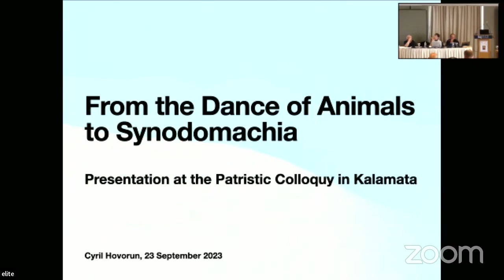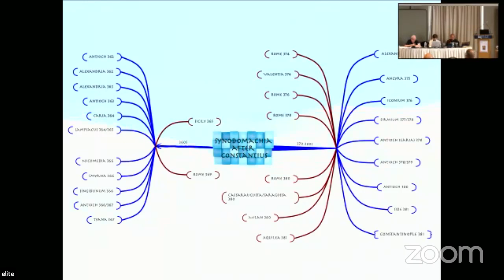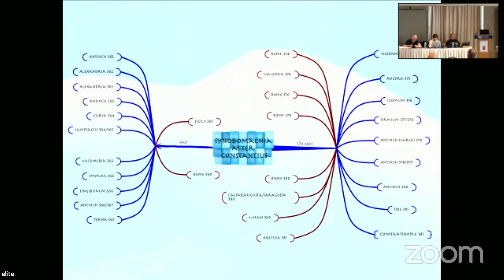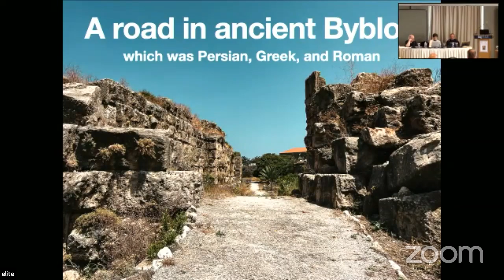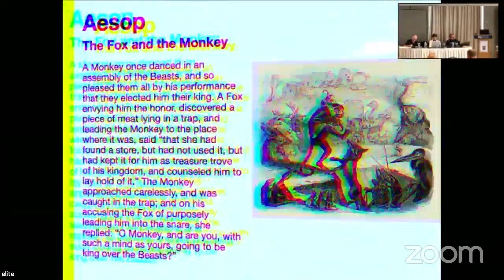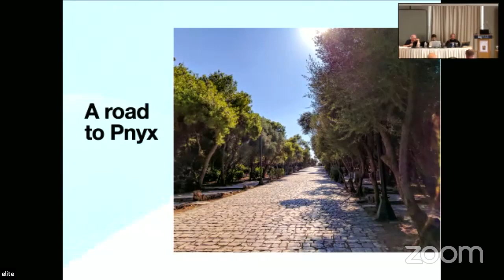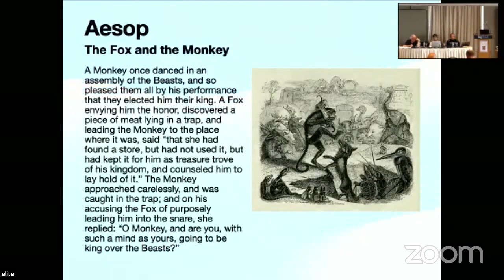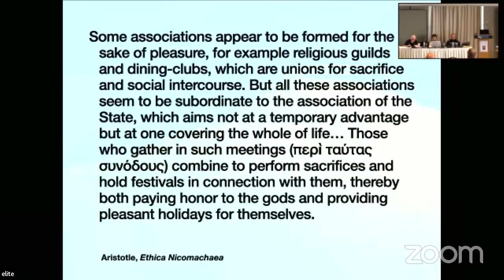From the Dance of Animals to Synodomachia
Presentation at the Patristic colloquy in Kalamata, Greece